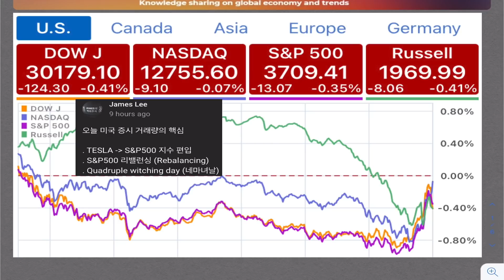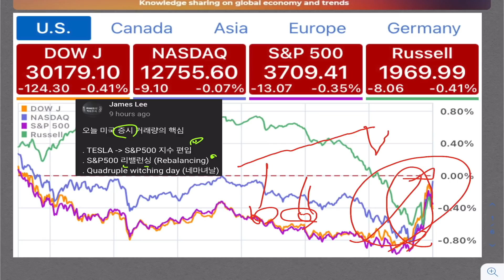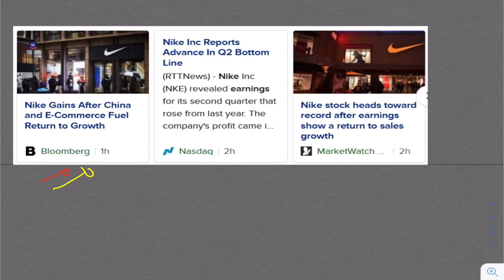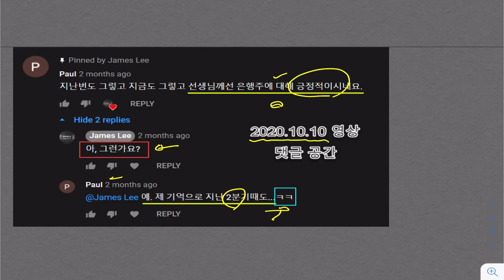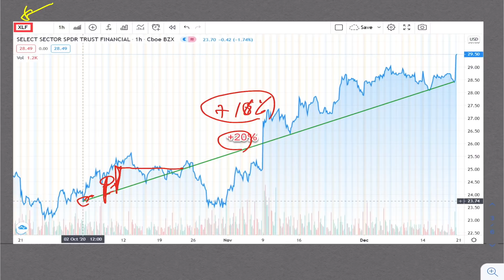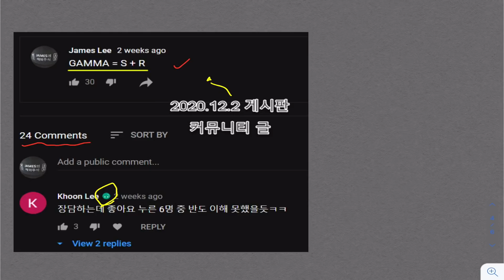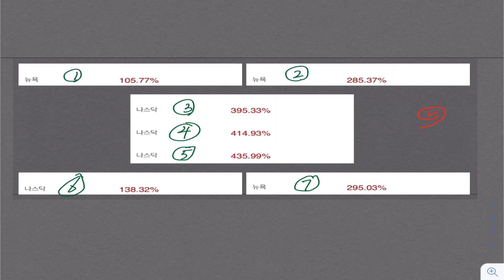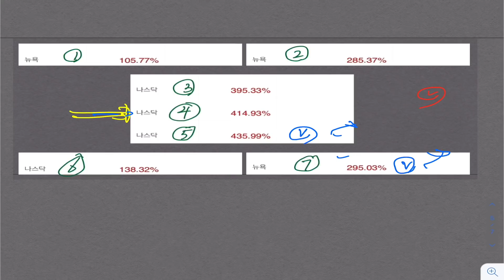나이키 대박 실적! (ft 투자은행 스트레스 테스트 통과, 감마 = S+R의 비밀, 팀케익 선물 선택의 시간)